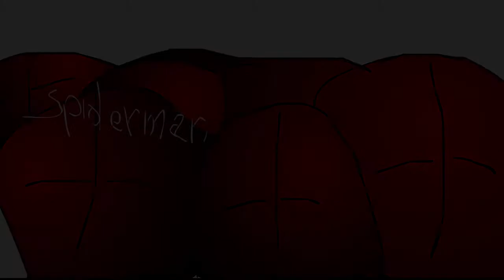Ciclo di camminata con Flash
Salve ragazzi, oggi volevo mostrarvi il ciclo di camminata, realizzata con Flash, questa è la prima cosa che si studia nel campo dell'animazione, spero che vi piaccia, ricordatevi di iscrivervi al primo canale e se volete anche al secondo e su Facebook, per essere sempre aggiornati!
PS: Spiderman ha un'andatura un po' da effeminato, è risultato così XD